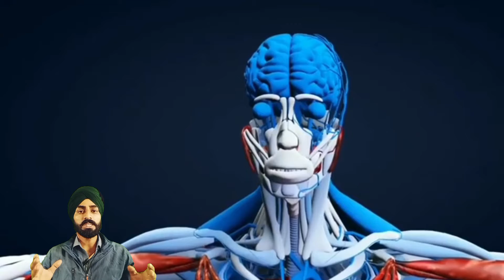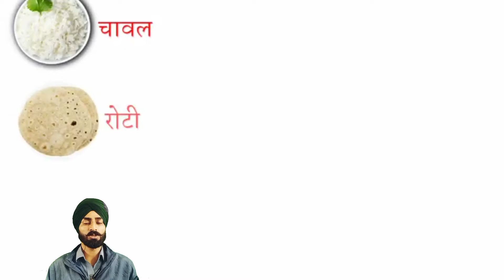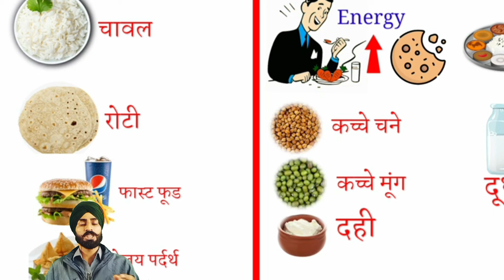Lose 10 K.g In 1 Month By Staying At Home ||Scientific Way To Reduce Obesity||NimaAttari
Hello friends welcome my youtube channel friends, in today's video I will tell you about how to reduce obesity in a scientific way and which exercise to do at home and will tell about diet plan so that you can lose 10 kg weight in 1 month.
credit:-
background music use NCS music so thank you and CNC and best music